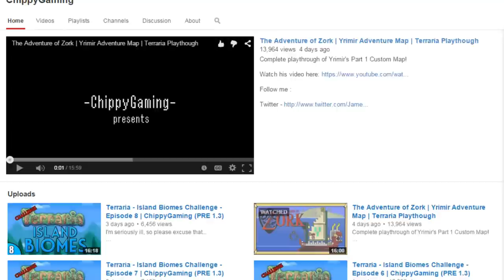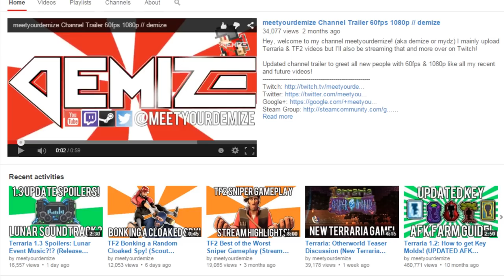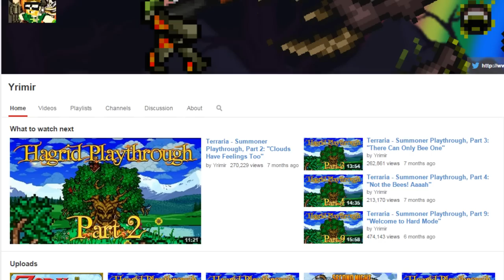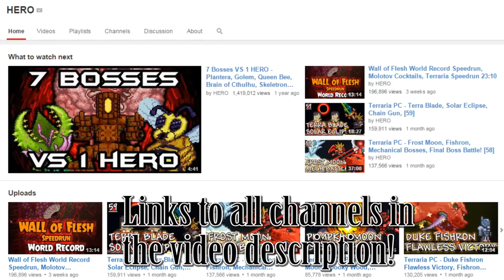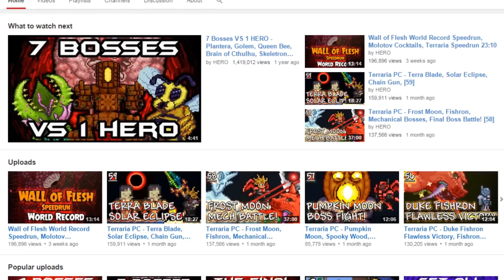Terraria Top 5 YouTubers | Terraria Countdown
Graz counts down the Terraria Top 5 YouTubers who cover Terraria. They entertain, the inform, and overall their gameplay is great, these are the people who cause us to love the game & bring us back to youtube. If your favorite YouTuber isn't on this list, give them a shoutout in the comment section below!

Pick up Terraria Today!

Dig, fight, explore, build! Nothing is impossible in Terraria, the action-packed adventure game. The world is your canvas and the ground itself is your paint. Grab your tools and go! Make weapons to fight off a variety of enemies in numerous biomes. Dig deep underground to find accessories, money, and other useful things.

Terraria System Requirements
OS: Windows Xp, Vista, 7
Processor: 1.6 Ghz
Memory: 512MB
Hard Disk Space: 200 MB
Video Card: 128mb Video Memory, capable of Shader Model 1.1
DirectX®: 9.0c or Greater

Music  & SoundFX are used from AudioMicro

Links